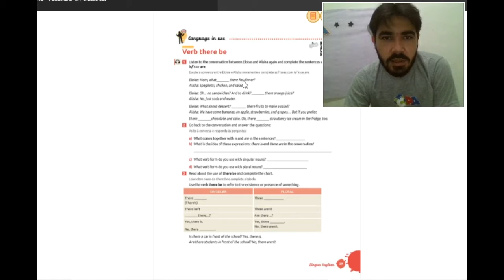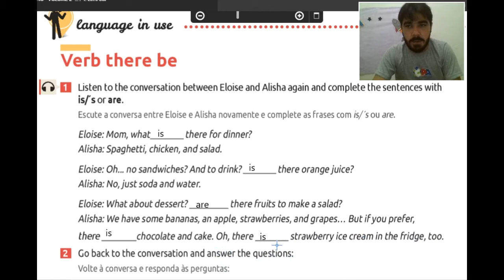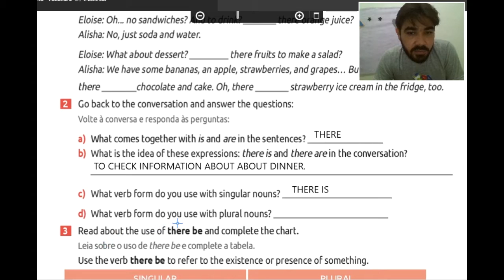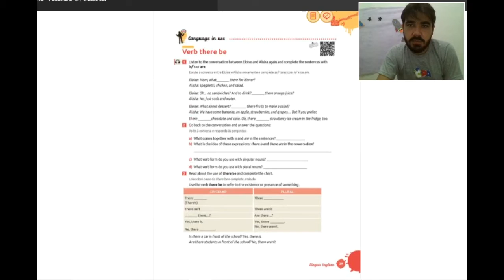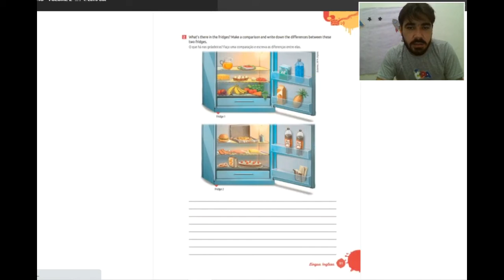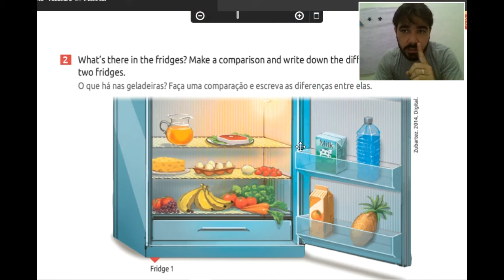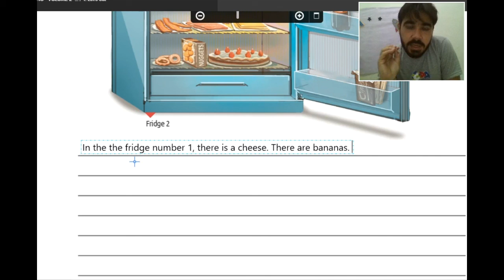Inglês - 6º Ano - 09.09.2020